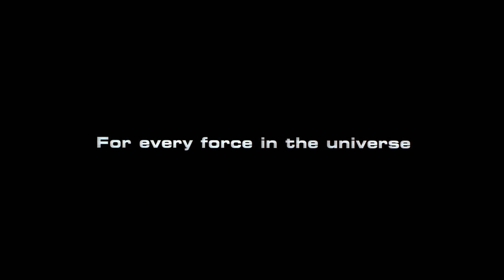"Star Trek - Nemesis" (2002) Trailer